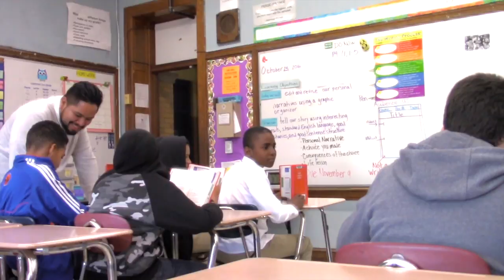Gilbert Stuart Middle School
A look inside Gilbert Stuart Middle School